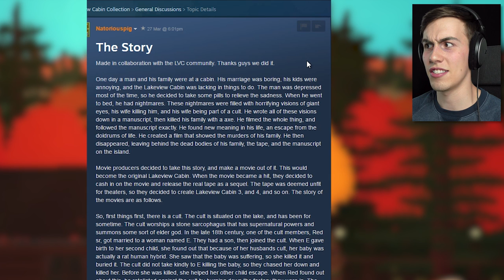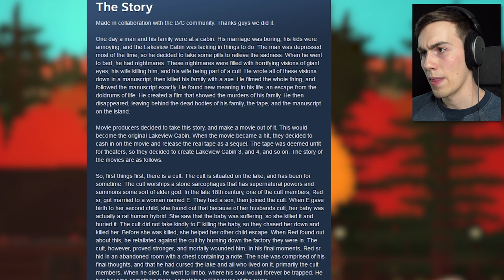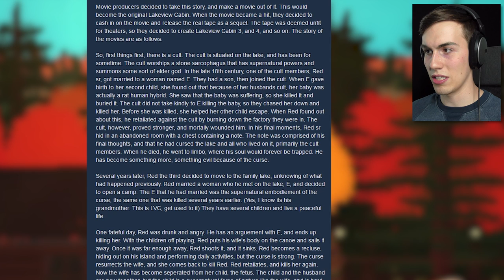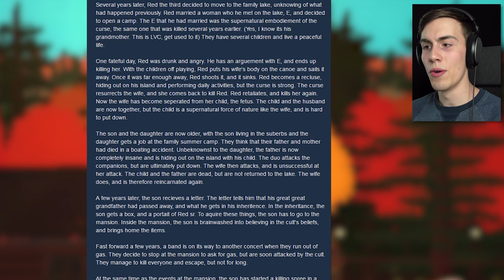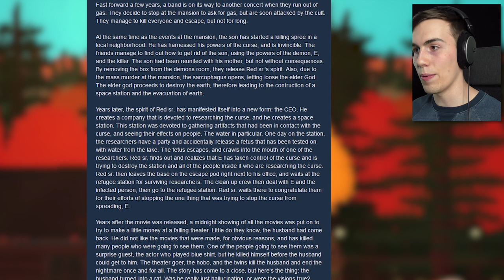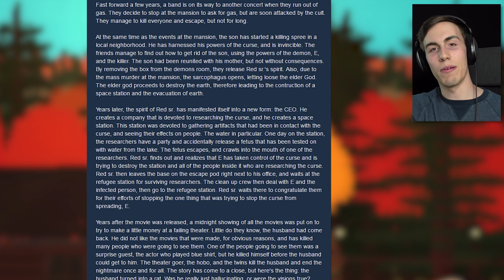THIS IS SO MESSED UP - Lakeview Cabin: Epilogue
Lakeview Cabin has one final film we need to watch: The true story that started it all.

MONTREAL FANS: meetup tomorrow outside the Montreal Science Centre an NOON!